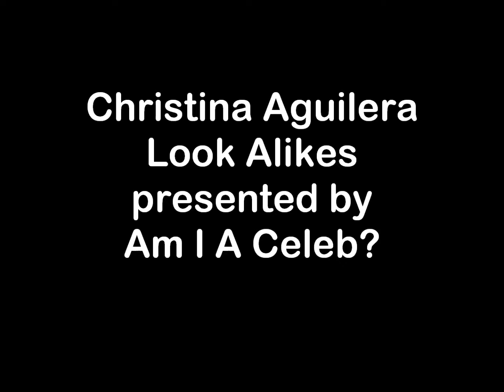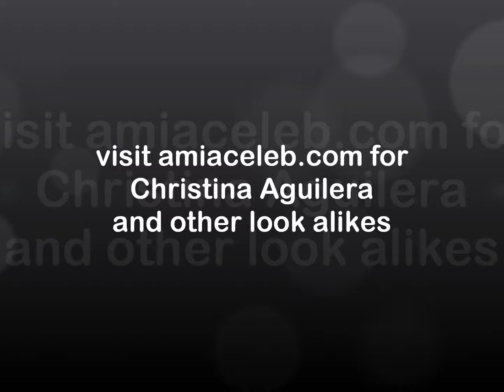Christina Aguilera Look Alikes presented by Am I A Celeb?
Christina Aguilera look alikes presented by Am I A Celeb. For Christina Aguilera and other celebrity look alikes, to see more and vote for your favorites!